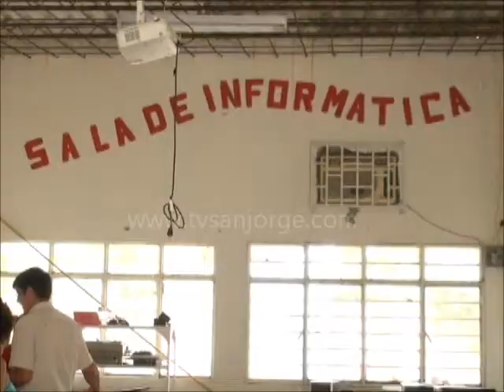Ladrones hurtaron varios computadores del Colegio de Aguas Claras